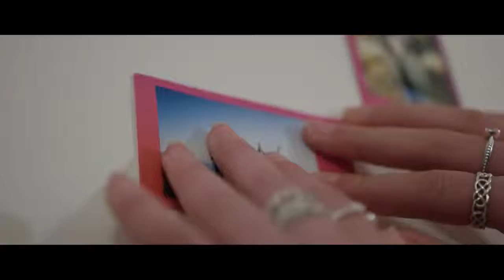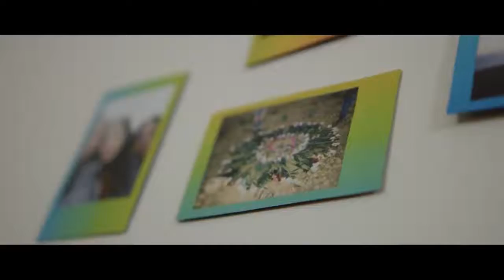Annie LeBlanc! Little Things Official Music Video Annie LeBlanc